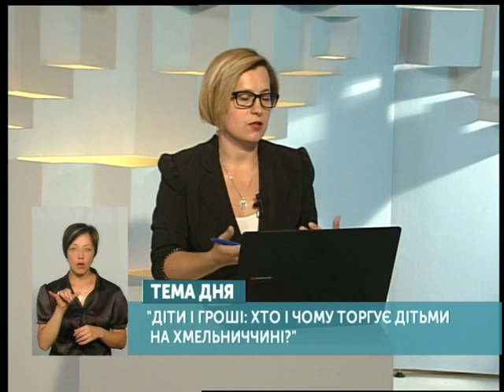Тема дня. Діти і гроші, хто і чому торгує дітьми на Хмельниччині? 15.08.18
У Хмельницькому жінка "здала в оренду" двох синів.Жінку затримали поліцейські 10 серпня під час отримання п’яти тисяч гривень за те, що вона передасть своїх двох малолітніх синів для триденного жебракування. Це третій зафіксований випадок торгівлі дітьми цього року на Хмельниччині. хто і чому торгує дітьми на Хмельниччині? І як попередити такі випадки? Говоримо сьогодні з Тарасом Керницьким – т. в. о. начальника відділу по боротьбі зі злочинами пов’язаними з торгівлею людьми ГУНП у Хмельницькій області та
Аллою Андрейчак -  директором ДЗ "Хмельницький обласний центр соціально-психологічної допомоги".